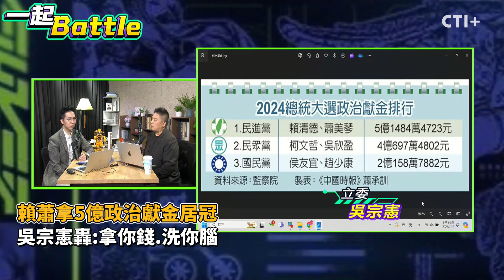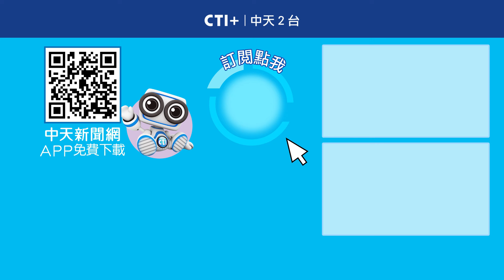【全程字幕】2024大選政治獻金出爐! 賴清德.蕭美琴狂吸5億居冠!! 吳宗憲轟:拿你錢.洗你腦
監察院18日公布2024總統、立委選舉各候選人申報政治獻金收支統計，其中民進黨賴清德以及蕭美琴，狂吸5.15億元，比柯文哲多了5000萬，更是侯友宜的兩倍以上，立委吳宗憲在《一起Battle》砲轟，這就是拿你的錢，洗你的腦。完整精彩內容，鎖定周一至周五13:00，中天二台《一起Battle》。賴清德